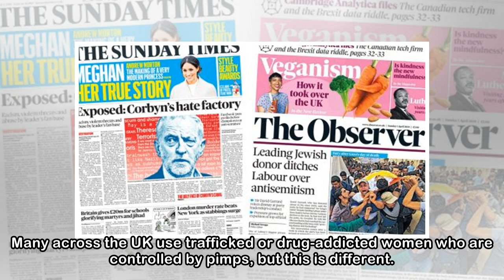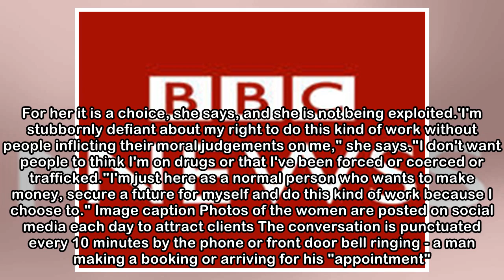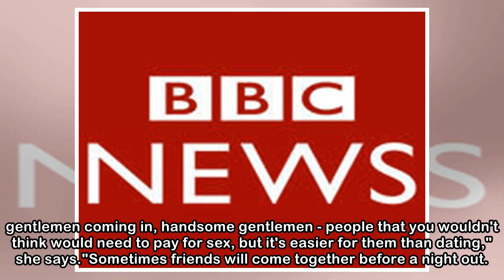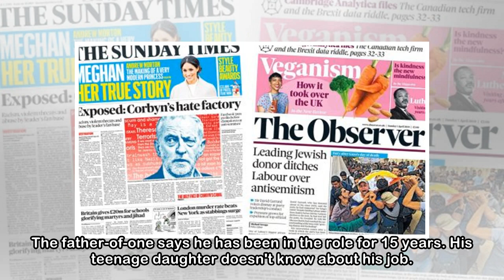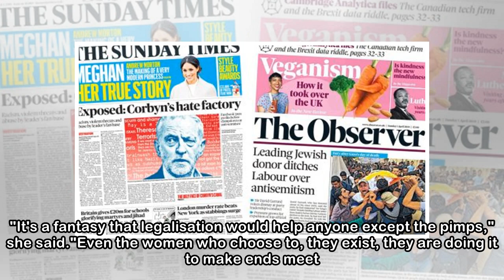The brothel operating 'in full view of police'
By Victoria Derbyshire BBC journalist Media playback is unsupported on your device Media captionLouise says she enjoys being a sex worker Police are choosing to allow brothels to operate providing the...